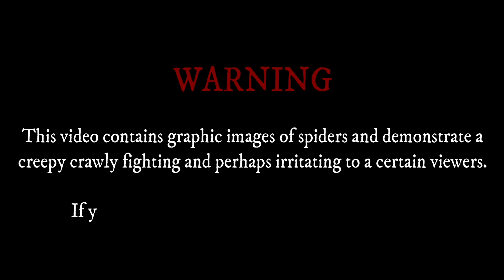AYAW PAAWAT | MASBATE LINES | SPIDER FIGHTS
gagambang kuryente,
gagamba tarantula,
gagamba away,
gagamba animation,
gagamba arabo,
gagamba alaga,
gagamba avatar,
gagamba ang parada,
gagamba attack,
gagamba alamat,
Jumbo spider,
gagamba fight,
gagamba vs gagamba,
gagambang japan,
gagamba ph,
gagamba sa tenga,
gagambang samon,
gagamba hunting,
gagamba bahay,
gagamba big,
gagamba black widow,
gagamba blog,
gagamba bisaya,
gagamba binebenta,
gagamba box,
gagamba bata,
gagamba bilutan,
gagamba bino,
pepito manaloto gagamba b,
gagamba collection,
gagamba cebu,
gagamba camel,
gagamba conditioning,
gagamba cartoons,
gagamba claro,
gagamba cage,
gagamba case,
gagamba contest,
gagamba catching,
gagamba derby cebu,
gagamba dance,
gagamba dalandan,
gagamba davao,
gagamba damang,
d na kita gagambalain,
gagamba egg,
gagamba eating,
empoy gagamba,
gagamba feeding,
gagamba finding,
gagamba farm,
gagamba f,
gagamba gamot,
gagamba giant,
gagamba games,
gagamba gma,
gagamba gabi,
gagamba galamay,
gagamba gagamboy,
gagamba galing china,
gagamba hanap,
gagamba house,
gagamba huli,
gagamba hari,
gagamba higante,
gagamba in japan,
gagamba isabela,
gagamba vitamins,
gagamba itim,
gagamba video,
i witness gagamba,
gagamba jumbo,
gagamba jamill,
gagamba jude,
gagamba king,
gagamba kmjs,
gagamba kuryente,
gagamba ko,
gagamba kamel,
gagamba karantola,
gagamba kinakain,
gagamba kinagat ang dila,
gagamba kulungan,
rated k gagamba,
gagamba labanan,
gagamba load,
gagamba laban sa gagamba,
gagamba lalagyan,
gagamba lason,
gagamba laban pustahan,
gagamba lego,
gagamba laban gagamba,
gagamba laguna,
gagamba l,
gagamba movie,
gagamba masbate,
gagamba medicine,
gagamba mariposa,
gagamba malakas,
gagamba marka dahon,
gagamba man,
gagamba magkatabi,
gagamba marami,
gagamba naghahanap,
gagamba nanganganak,
gagamba nakakatakot,
gagamba name,
gagamba na nanganganak,
gagamba nakakatawa,
gagamba na nakakatakot,
ng gagamba,
gagamba os,
gagamba orden,
gagamba order,
gagamba online,
gagamba orange,
gagamba prank,
gagamba ph feeding,
gagamba panlaban,
gagamba patayan,
gagamba philippines,
gagamba rumble,
gagamba red,
gagamba royal rumble,
gagamba ramboll,
gagamba red panther,
gagamba ruweda,
gagamba robot,
gagamba rare,
gagamba reload,
gambar ambulance,
gagamba sabong,
gagamba sa,
gagamba tournament,
gagamba tala,
gagamba tv,
gagamba talaan,
gagamba tiger,
gagamba tagalog,
gagamba trap,
gagamba tao,
gagamba toys,
gagamba unboxing,
gagamba uri,
gagamba usa,
gagamba vlog,
gagamba war,
gagamba wansapanataym,
wow gagamba,
gagambang x,
gagamba x,
gagamba yellow,
gagamba 123,
gagamba 1v1,
gagamba 100,
gagamba jamill